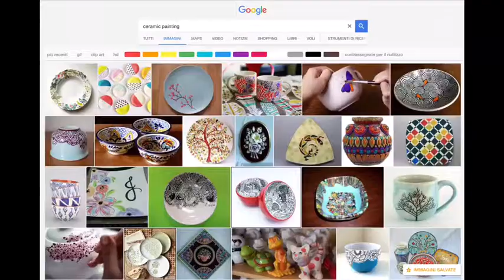CONTEMPORARY REPRESENTATIONAL ART : Fiorenza Di Lenna NeoExpressionism